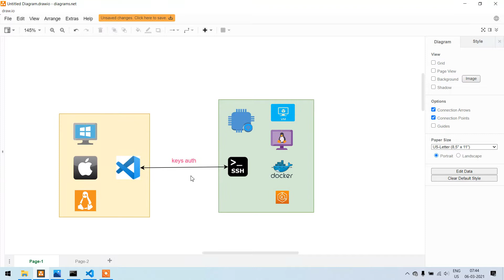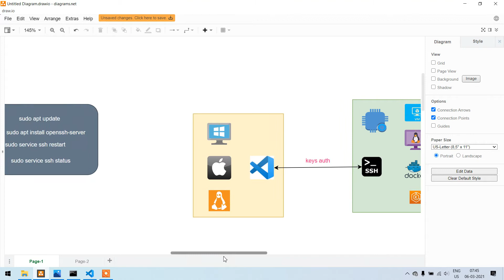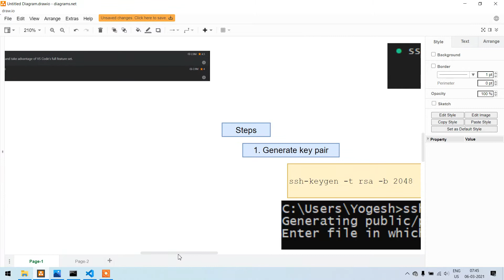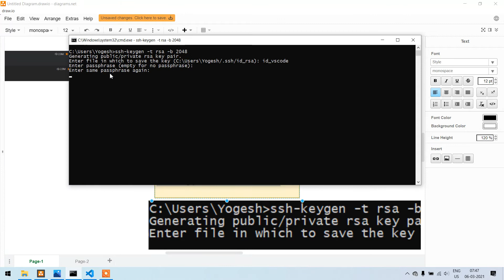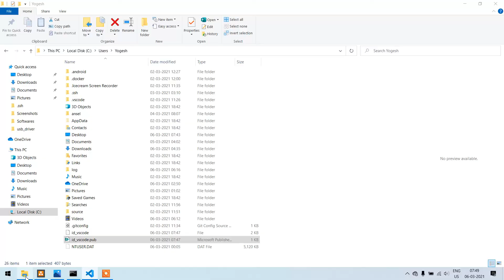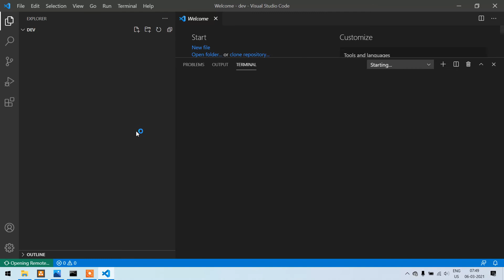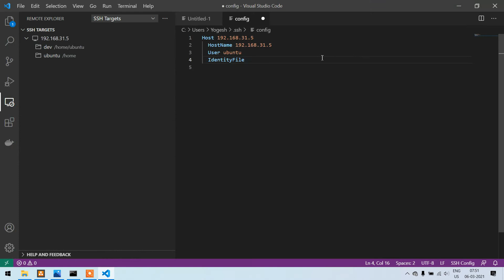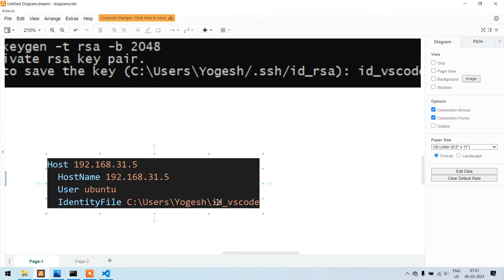VSCode SSH using Keys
Connect to Remote SSH host using public private keys instead of passwords.